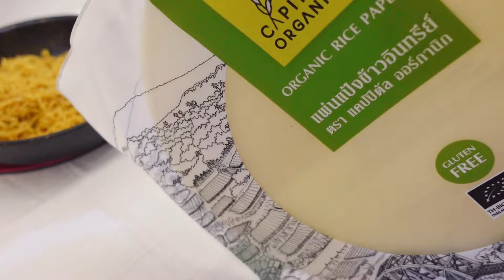جربت آخر هبات الانترنت 🙄| سويت رولات الاندومي🥵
جربت آخر هبات الانترنت

أنا اميرة
أشارككم بساطة تجارب و ترندات الأكلات بطريقة مشوقة و ممتعة
أريد قضاء وقت ممتع و هادئ معكم